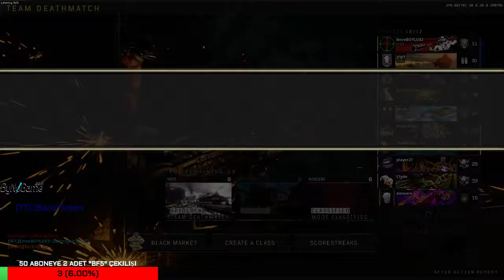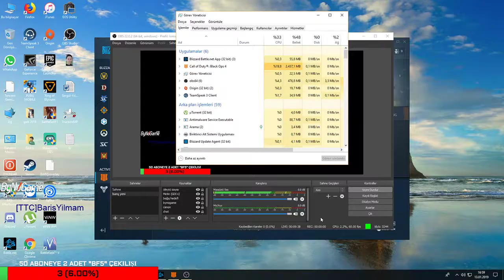Black Ops 4 Takılmaca BarisYilmam TTCPower !BFV !Çekiliş instagram ttcturktimiclan4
♦Sosyal Hesaplarımız aşağıdadır beğenin takip edin yorum yapın